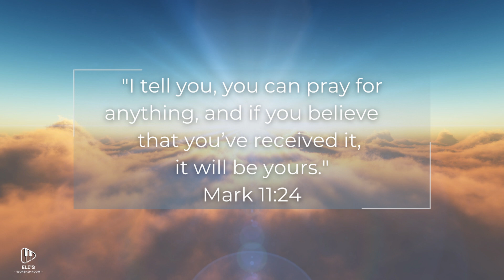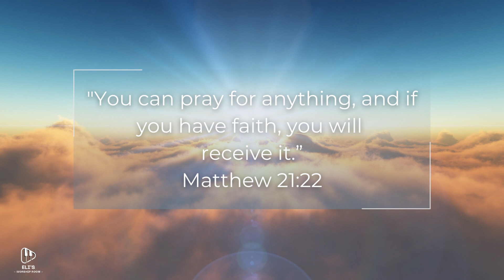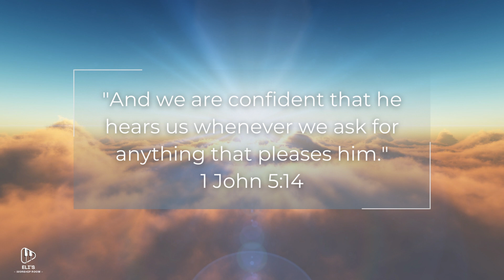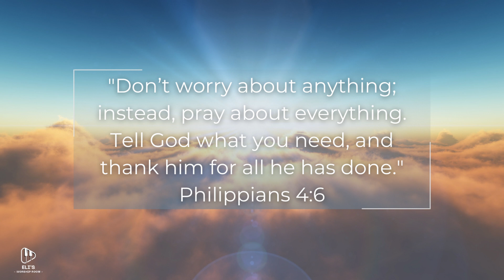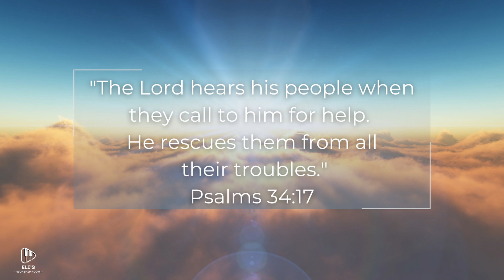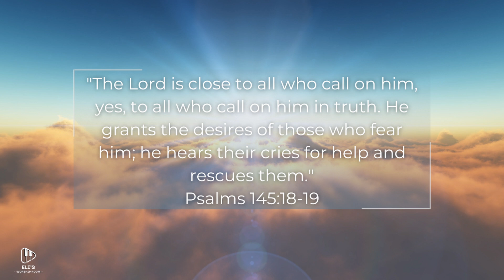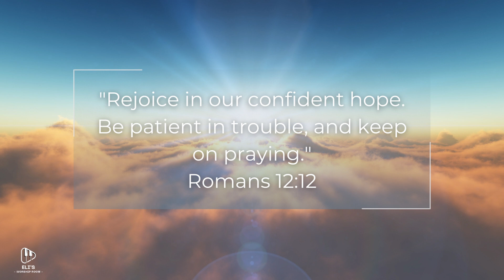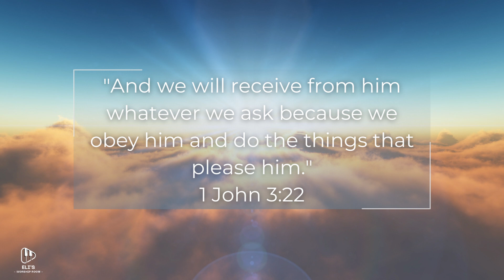The Power of Prayer/Worship Instrumental Music for Powerful Prayer Time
Piano Worship Instrumental music for praying and meditation. Enjoy the music and draw near to Him.